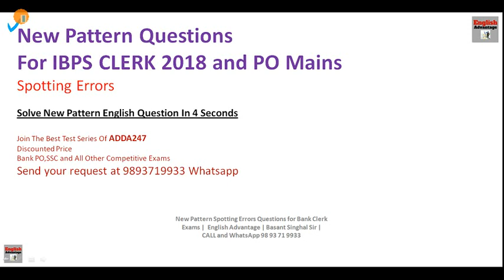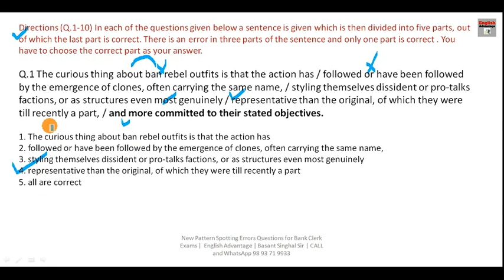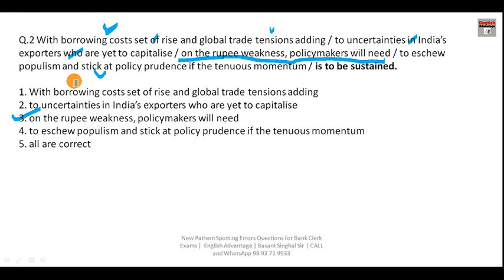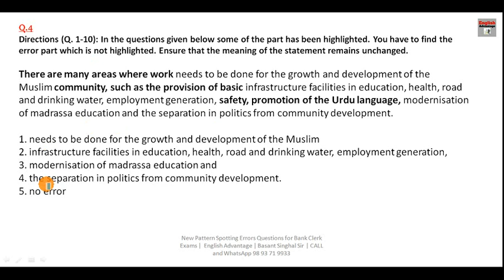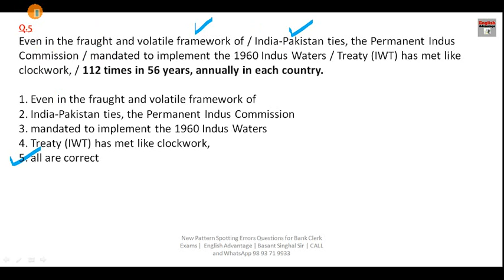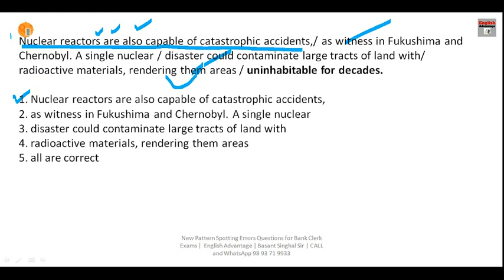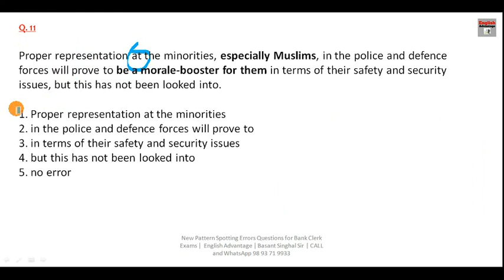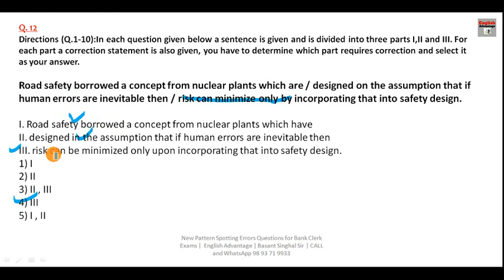Spotting Error New Pattern English Questions for Bank PO/Clerk/PGDFs 2018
Dear Aspirants!!